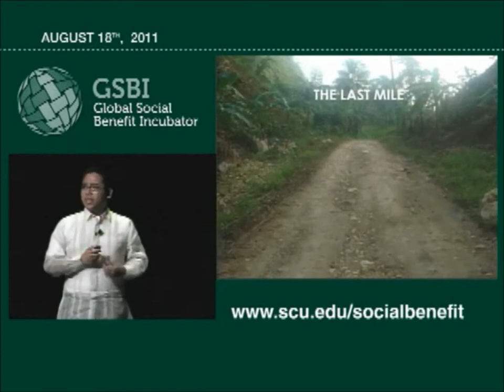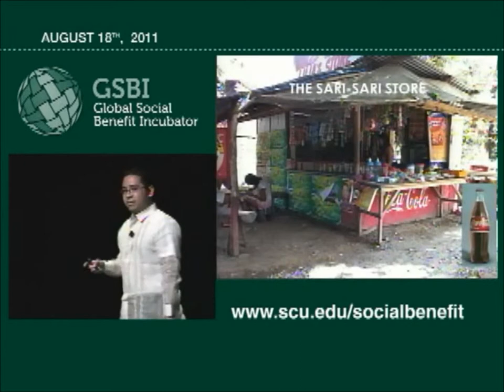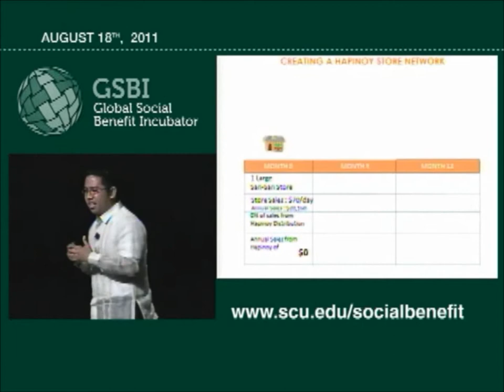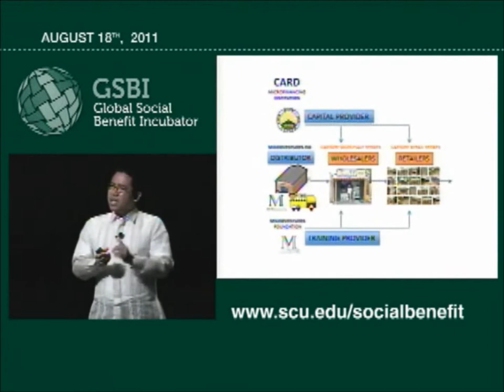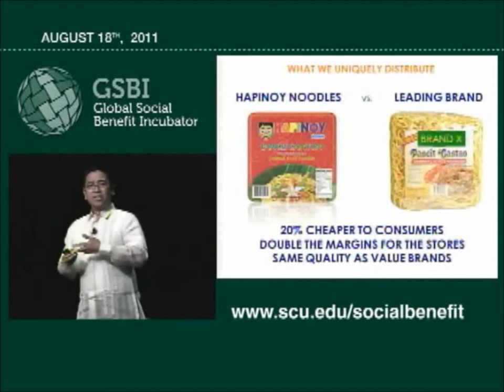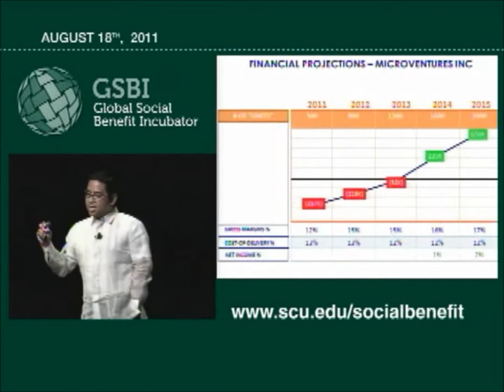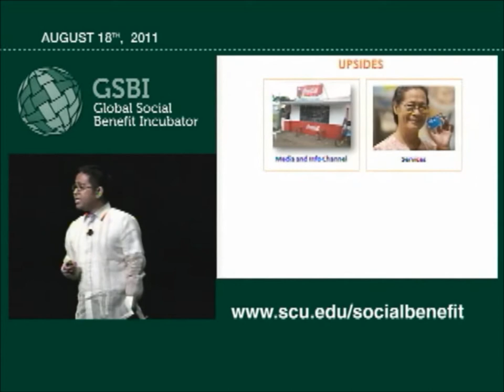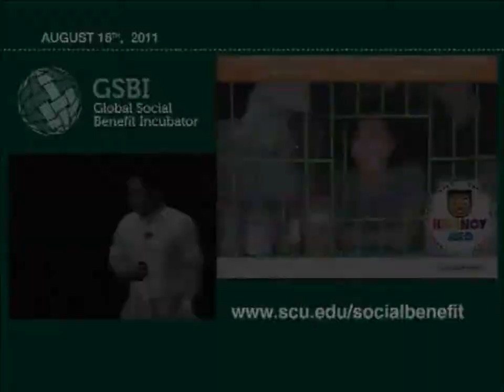Hapinoy 2011 GSBI Presentation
Mark Joaquin Ruiz presents Hapinoy's business plan at the 2011 GSBI presentation on August 18, 2011.